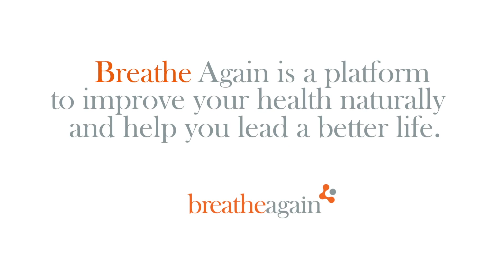Allergies - What are they and why do you suffer?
An allergy is the inability of the human body to fight an allergen. Instead of using medication to suppress your symptoms, learn how you can build your immunity and never have to get an allergic reaction again.

Ritesh Bawri is a global influencer on health and wellness. He has a certificate in Physiology from Harvard Medical School, Nutrition from Stanford Medical School and Tufts University. He has a weekly video and daily blog with ~ 8 million views per annum from 155 countries. Five years ago, he successfully reversed his own Type II Diabetes, Hypertension, Bronchial Asthma, Hyperacidity and Sleep disorders. Since then, he has helped thousands of people from all walks of life do the same. Entrepreneurs, CEO’s, Politicians, Bureaucrats and Celebrities have benefitted from his intervention from over thirty countries in the past five years. He is a forth generation entrepreneur with a family history in manufacturing. He is also an MBA from the University of Michigan, Ann Arbor